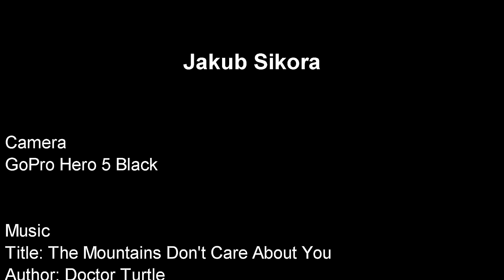Carp underwater feeding 2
Camera

Music
Title: The Mountains Don't Care About You
Author: Doctor Turtle